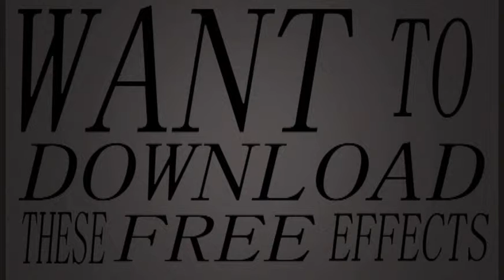Free Muzzle Flashes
The effects are separated so you can chose what gun shot sound you want to go with your muzzle flash.

"free sound effects to download"
"download sound effects"
"where can i download sound effects for free"
"sound effect ดาวน์โหลด"
"download sound effect free"
"download free sound effects"
"download sound effect for free"
"downloadable sounds effects free"
"beep sounds mp3"
"download free sound effect"
"where to download free sound effects"
"where can i download free sound effects"
"beeper sound effect"
"beep sound fx"
"beep beep sound"
"censorship sound effect"
"mp3 beep sound"
"beep sound download mp3"
"beep sounds download"
"beep sound mp3"
"sound effects free downloads"
"free downloadable sound effects"
"beep sound mp3 download"
"beep sound download"
"censored sound effect download"
"sound effect free downloads"
"free downloads sound effect"
"free downloads sound effects"
"free to download sound effects"
"free downloads for sound effects"
"free downloads of sound effects"
"beeps sound effects"
"beep sound effect free"
"sensor beep sound effect"
"swear beep sound effect download"
"car chase sounds"
"No royalty fees guaranteed"
"100% free products available on the website, even donating is free"
"Website is updated every day with NEW effects"
"You can vote on an effect being made for YOU"
"Fastest Website For Downloading Effects"